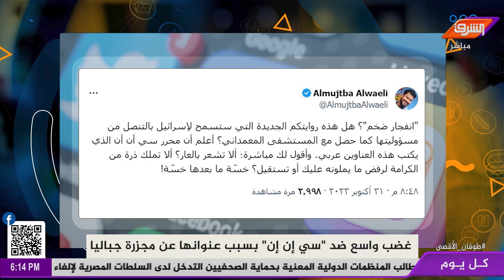غضب واسع ضد " سي إن إن " بسبب عنوانها عن مج ــزرة جباليا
غضب واسع ضد " سي إن إن " بسبب عنوانها عن مج ــزرة  جباليا .. شاهد التفاصيل